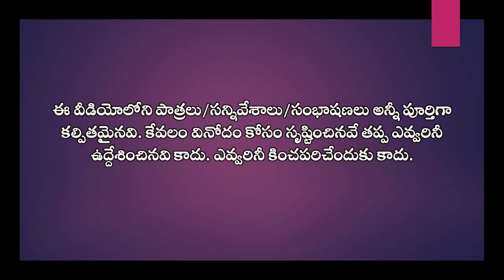B.Tech college buildings crazy crazy cricket talk in lack down.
Crazy crazy cricket talk of B.Tech college building.

The college is RGUKT R K Valley.

లాక్ డౌన్‍లో బీ.టెక్ కాలేజ్ బిల్డింగ్స్ క్రికెట్ గోల.